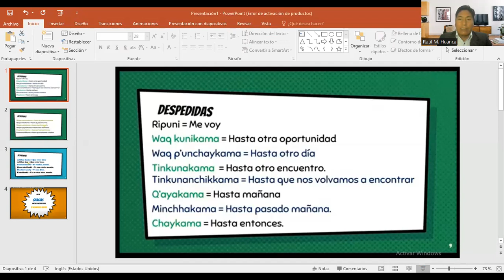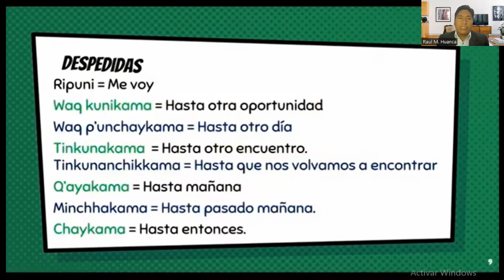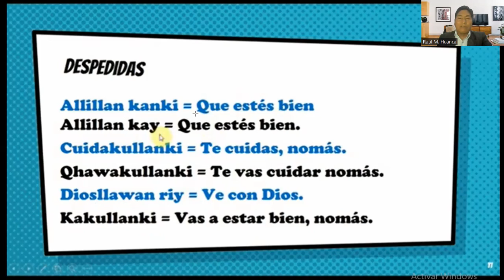Despedidas en QUECHUA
hola amigos este canal es formativo,educativo,constructivo
elprofe:raul
musica en este video: